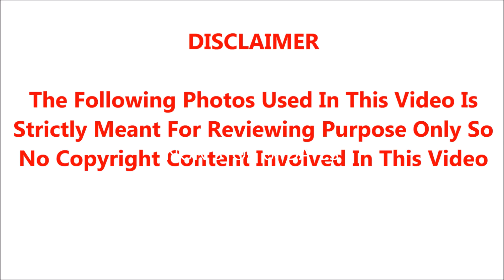🔴😱சிகிச்சைக்கு சென்ற பிரபல நடிகைக்கு.! மருத்துவமனையில் நேர்ந்த பரிதாபம்.!